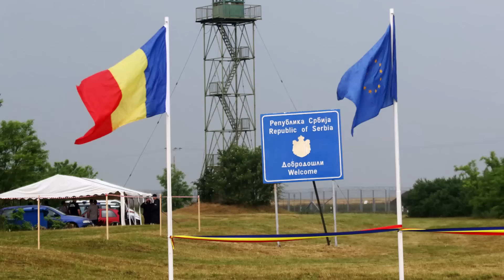KAMERE SA GRANICE OTKRIVAJU NOVE DETALJE - SLUČAJ DANKA ILIĆ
Konstantnim operativnim radom na terenu i pregledanjem kamera sa graničnog prelaza Kladovo - Turnu-Severin, srpska policija došla je do nedvosmislenog zaključka. Granični prelaz između Rumunije i Srbije prešle su dve žene koje liče na osobe sa snimka koji je nastao u Beču i na kom je devojčica za koju se pretpostavlja da je nestala Danka Ilić.

Ove ekskluzivne informacije iz istrage otkrio je glavni urednik Informera Dragan Vučićević u prvom Kolegijumu na Informer televiziji.

Podsetimo, Danka Ilić je nestala u utorak oko 13 i 45 u borskom naselju Banjsko Polje. Ima smeđu kosu, braon oči i visoka je oko 85 centimetara. U trenutku nestanka imala je maslinasto zelenu jaknu, ljubičaste pantalone, crne patike i kosu vezanu u rep.